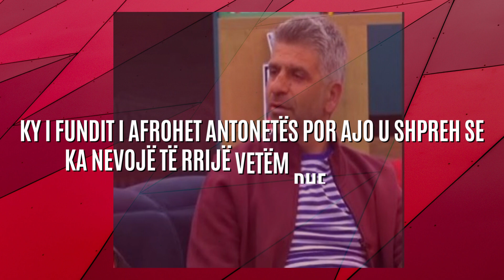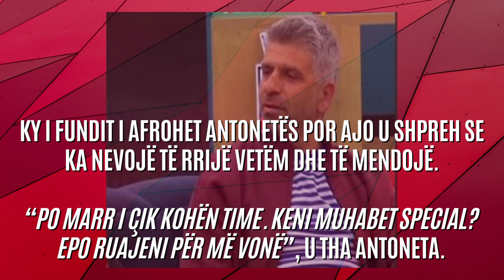Çfarë po ndodh? Olta luan gurin e fundit të shahut dhe i tundon, banorët bëjnë veprimin e papritur